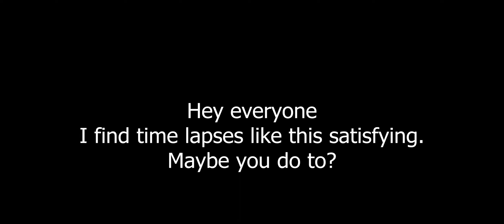A refreshing clean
This type of video, was fun to make and edit. Satisfying in all ways. hope you enjoyed it.

I hope you are all having a great week and continue to have a good rest of your week.
Be happy and find the silver linings in every situation you can.
Be your authentic self.